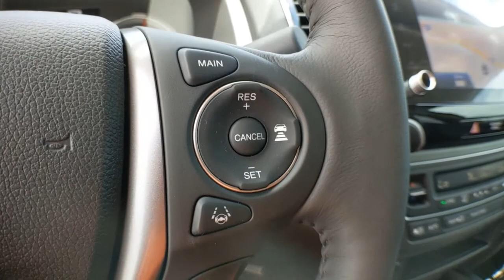2022 Honda Ridgeline Weatherford, Fort Worth, Granbury, TX H22367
Pacific Pewter Metallic New 2022 Honda Ridgeline available in Weatherford, Texas at Honda of Weatherford. Servicing the Fort Worth, Granbury, TX area.